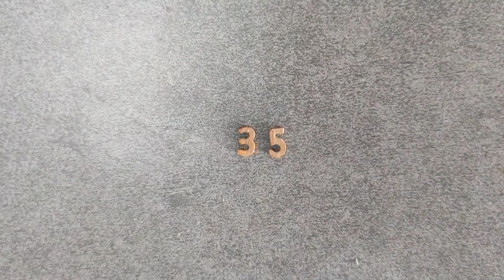Make an NBA championship ring out of ice cream sticks